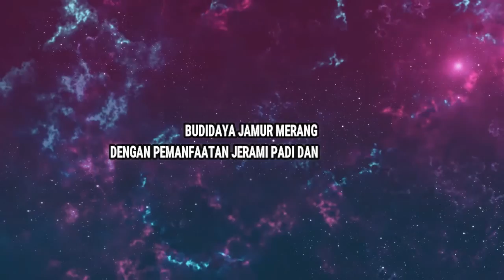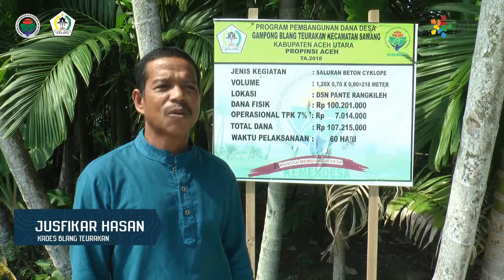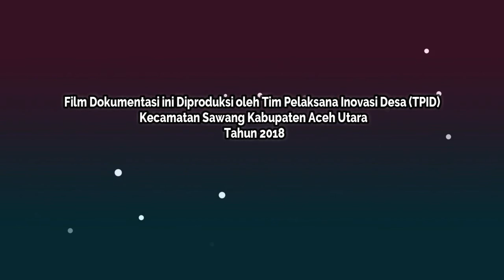TUTORIAL BUDIDAYA JAMUR MERANG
Tutorial Budidaya Jamur Merang dengan pemanfaatan Jerami Padi dan Tankos Sawit